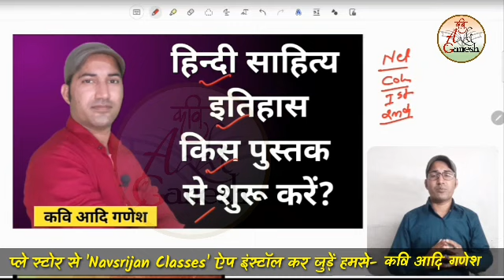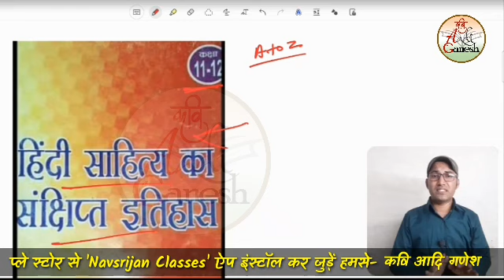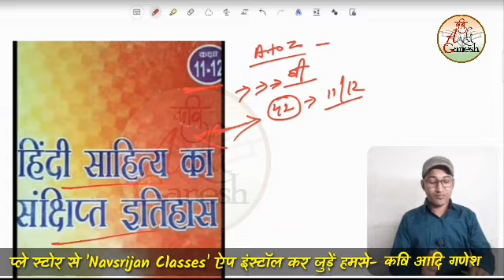हिंदी साहित्य इतिहास किस पुस्तक से शुरू करें ? | Hindi Sahitya Itihas Best Book | Kavi Aadi Ganesh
लिंक पर क्लिक कर इंस्टॉल करें ऐप- Navsrijan Classes

टेलीग्राम लिंक